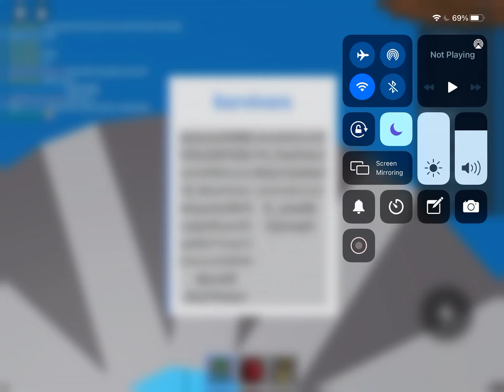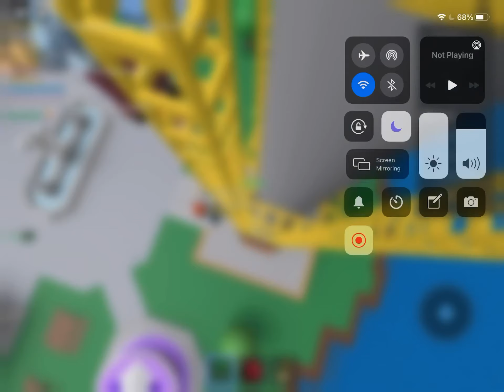This is Crazy! [Roblox Natural Disaster Survival Part 2]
9 likes and I will make a part 3!